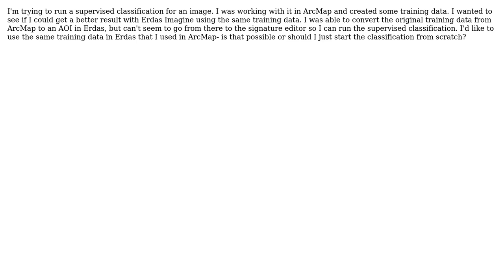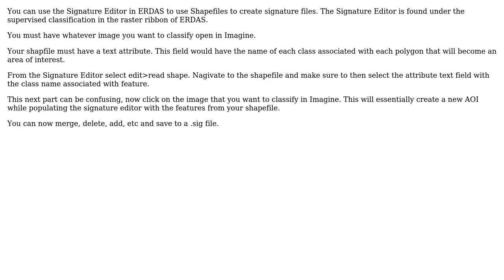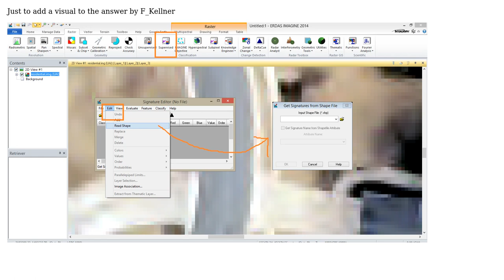GIS: Shapefile Conversion to ERDAS Signature editor (2 Solutions!!)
GIS: Shapefile Conversion to ERDAS Signature editor

With thanks & praise to God, and with thanks to the many people who have made this project possible! | Content (except music & images) licensed under CC BY-SA | Music | Images & others | With thanks to user SIslam user Goulds user F_Kellner user Aaron and the Stack Exchange Network Trademarks are property of their respective owners. You are responsible for your own actions.